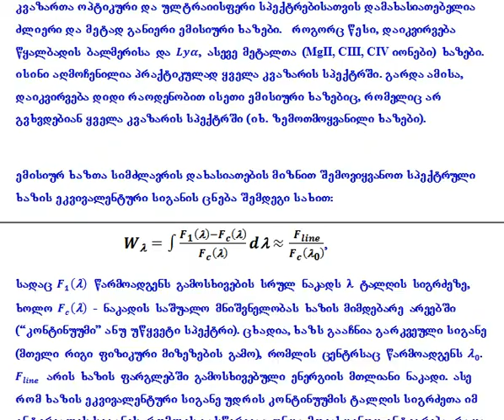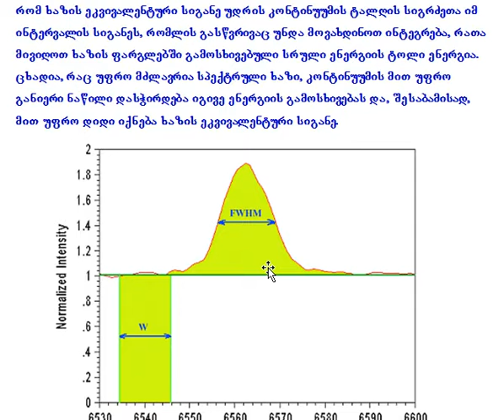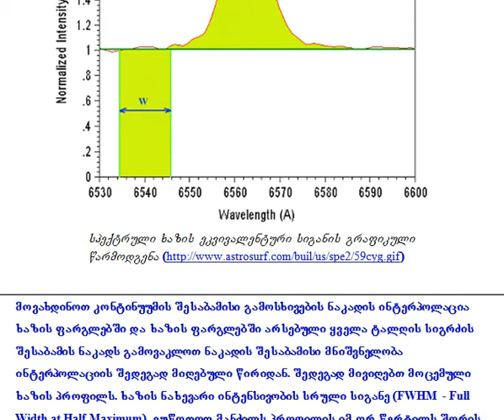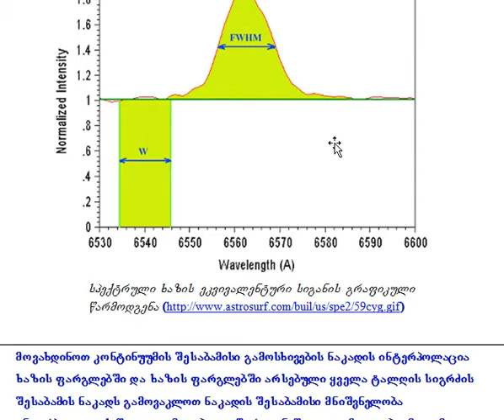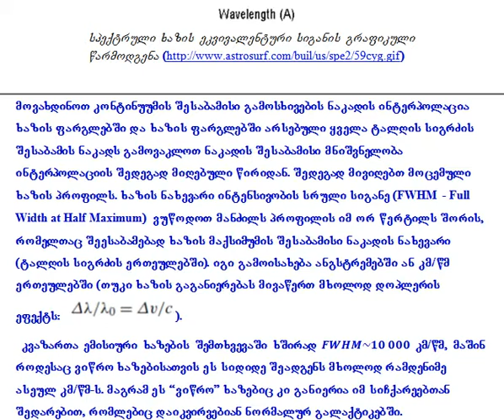Extragalactic 12 9